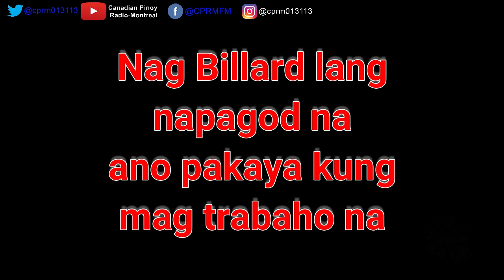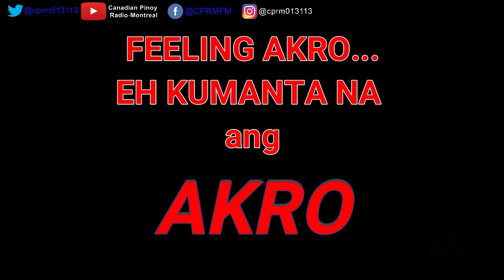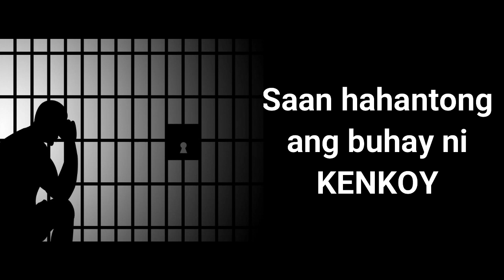Mga Patay Gutom ang bashers ni Kenkoy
Until now marami pa rin ang nabudol ni KenKoy

Engaging the World Wide Web with OPM music 🇨🇦🇵🇭

for greetings: Text 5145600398, or IMO and VIBER Msg Skype: livedjcprm

Kinig na ng OPM music sa CRPMFM: 🇨🇦🇵🇭`